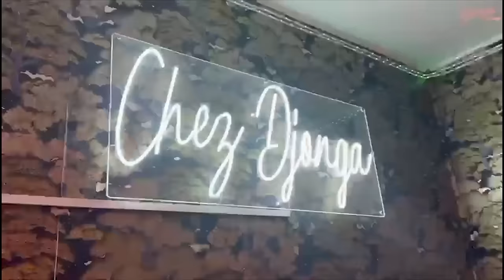EXCLUSIF: HERITIER WATA RECADRE TOUT SES DETRACTEURS, SES RELATIONS AVEC SES COLLEGUES ET SON CONCER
EXCLUSIF: HERITIER WATA RECADRE TOUT SES DETRACTEURS, SES RELATIONS AVEC SES COLLEGUES ET SON CONCERT